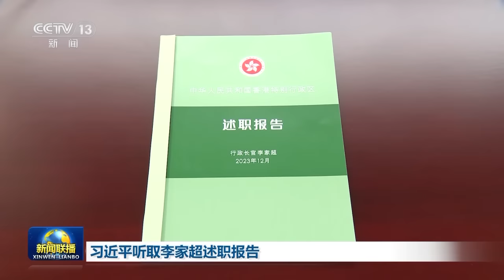习近平听取李家超述职报告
（视频来源：央视新闻客户端）